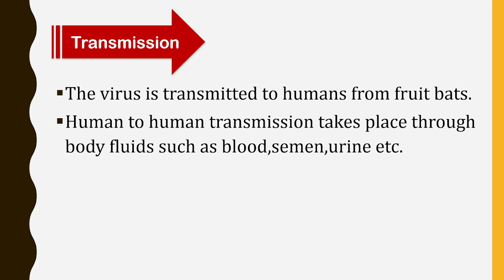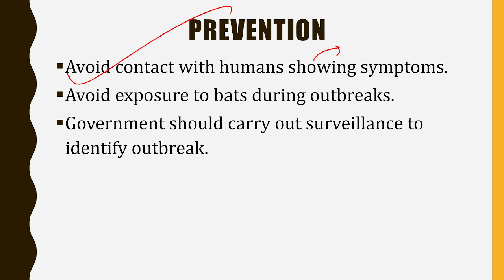What is Marburg Virus?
Marburg virus is the causative agent of Marburg virus disease (MVD), a disease with a case fatality ratio of up to 88%, but can be much lower with good patient care. Marburg virus disease was initially detected in 1967 after simultaneous outbreaks in Marburg and Frankfurt in Germany; and in Belgrade, Serbia.